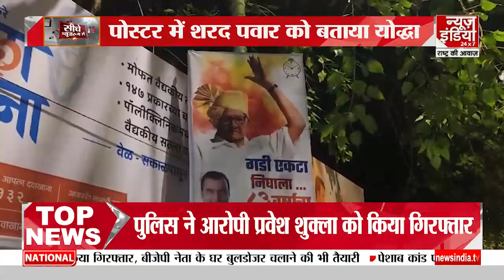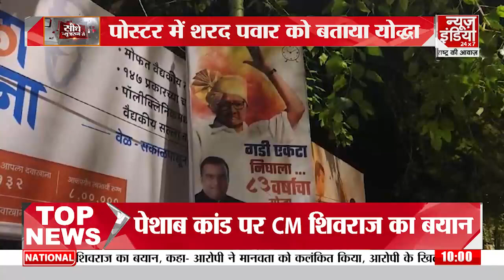BREAKING: NCP में फूट के बाद पोस्टर वार जारी, मुंबई में Sharad Pawar के कार्यकर्ता हुए सक्रिय..